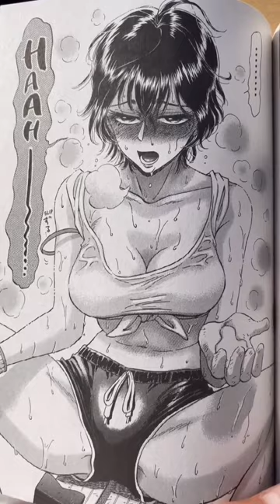Kowloon Generic Romance has some very spicy panels